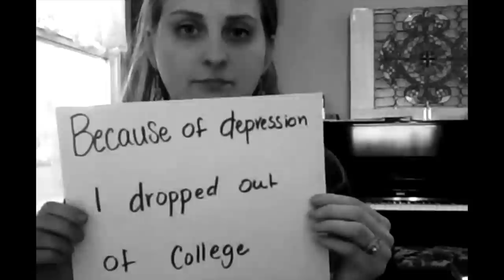Connections: You, Seeing Me, Seeing You | Shannon Curtis | TEDxArlington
Independent musician Shannon Curtis talks about what she’s learned through her work as a songwriter and performer about the connections we make with one another. It’s a lesson that began in living rooms and backyards all over the country, and culminated in a viral Facebook video watched by millions around the world.

Shannon Curtis is an independent songwriter, performer, and recording artist. Her third full-length record, Connections, explores the ways in which we make connections with each other. The video for the first single from the album, “I Know I Know,” became a viral hit on Facebook, was featured by Upworthy, and has been viewed millions of times to date. The video has led to performances and speaking engagements nationwide, in addition to her extensive house concert touring schedule. Curtis lives on coffee, sunshine, and gratitude with her husband, record producer Jamie Hill, in Los Angeles.